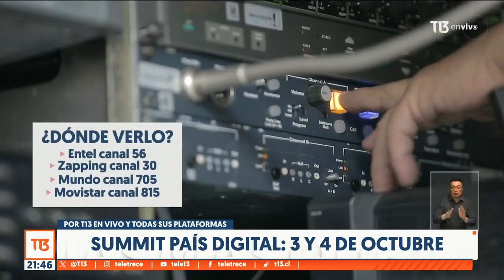Summit País Digital: 3 y 4 de octubre